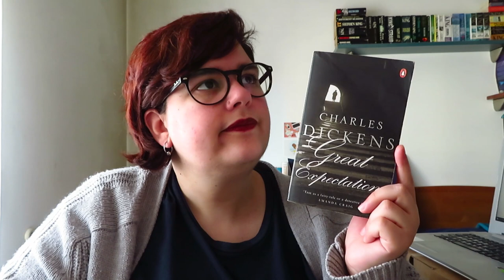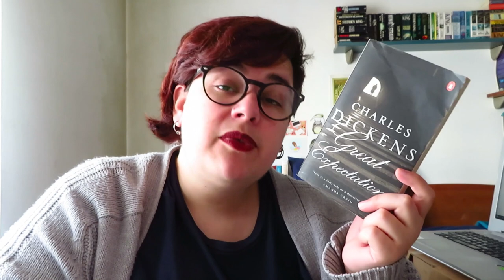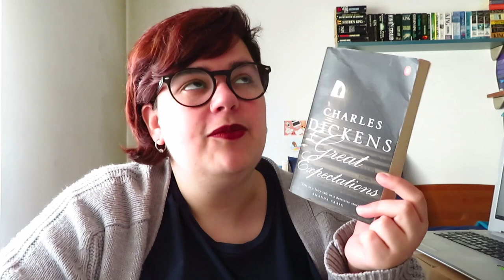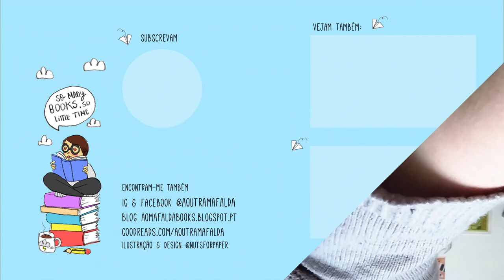Grandes Esperanças de Charles Dickens